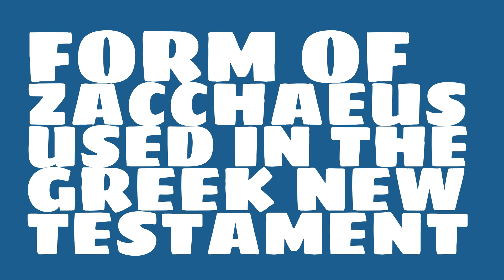Is the name Zakchaios masculine or feminine?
What is the origin of the name Zakchaios? What does Zakchaios mean?